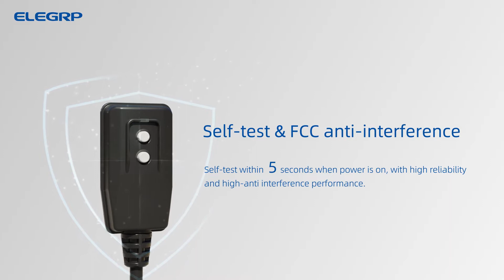ELEGRP Portable GFCI G20 series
Discover the ELEGRP portable GFCI in G20 series:
. Standard Plug-in Type GFC
. Compact Plug-in Type GFCI
. Inline GFCI
. Outlet Adapter Type GFCI.

Portable GFCIs are perfectly designed for use in a variety of temporary power applications, such as recreation and marine vehicles, portable pools and generators, submersible pumps, vending machines and more.